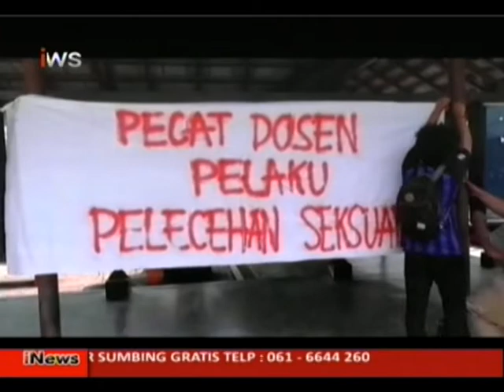Aksi Blokade Jalan William Iskandar Ricuh Part 1 iNews 28 05 2019